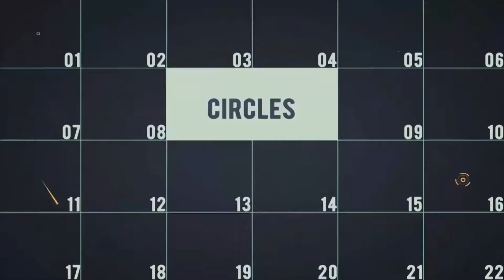Neon Logo Reveal | After Effects Template | Logo Stings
Special Thank You ❤ to Raiaa!

Recommended Section:
0:01 Shape Elements 2
0:27 Download 'Neon Spheres Element 3D Opener'
0:27 Download 'Color Glitch'
0:27 Music
0:35.200 Download 'Subscribe project'